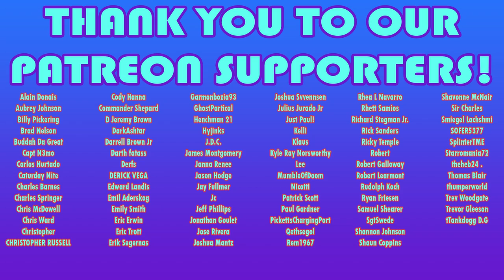Police Academy 1 (1984) 🤯📼First Time Film Club📼🤯 - First Time Watching/Movie Reaction & Review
Police Academy 1 (1984) Watch the original movie